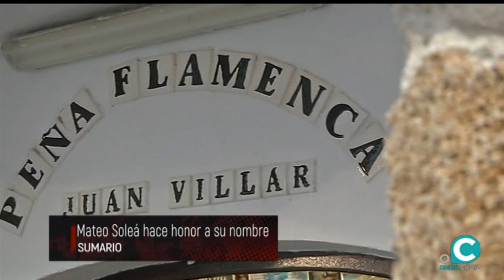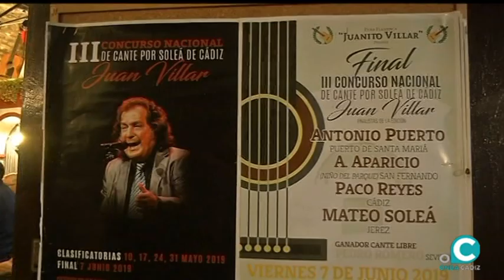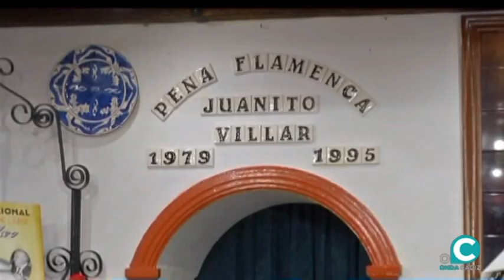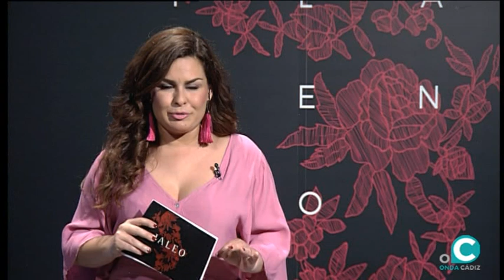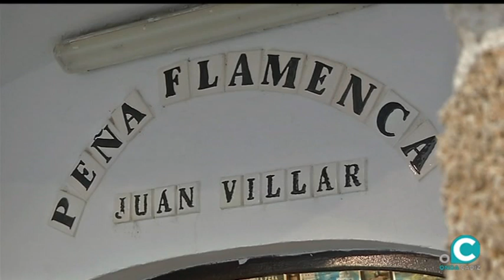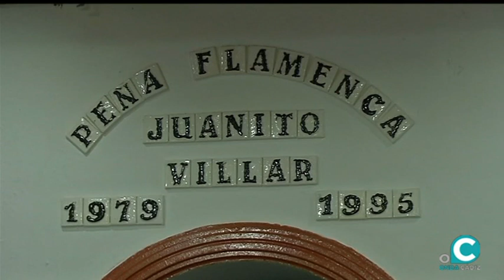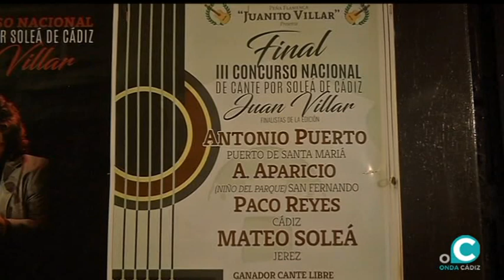JALEO flamenco 13 06 19 1